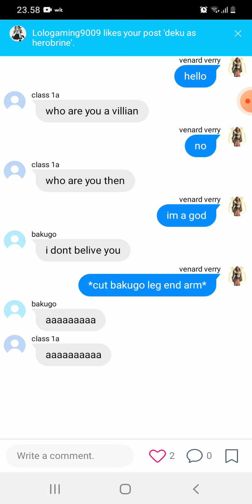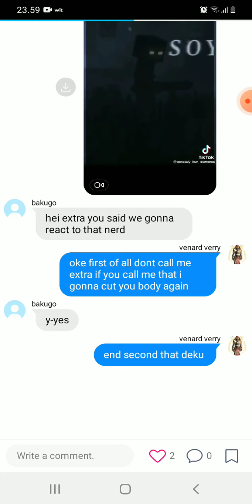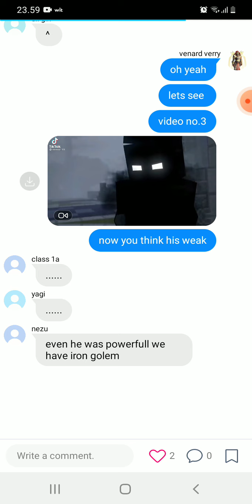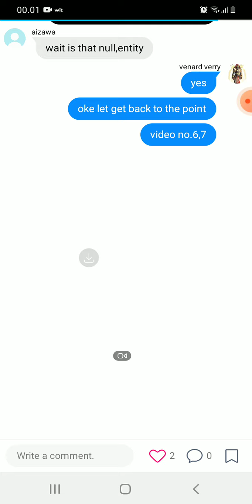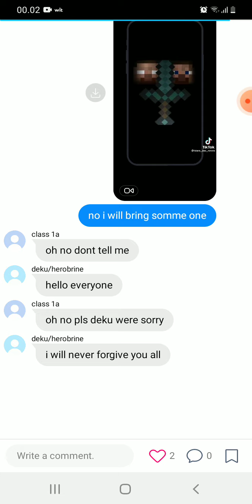deku as herobrine